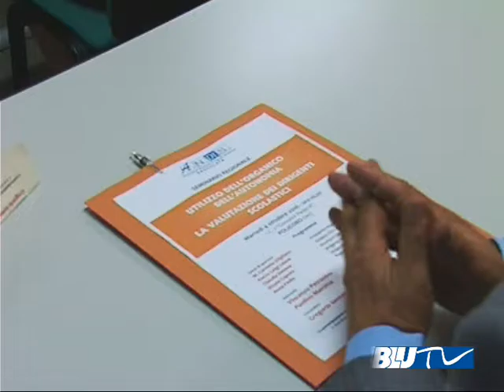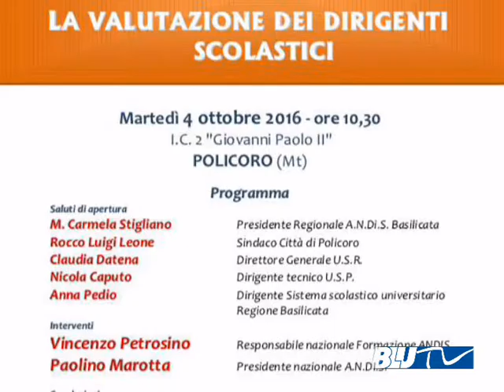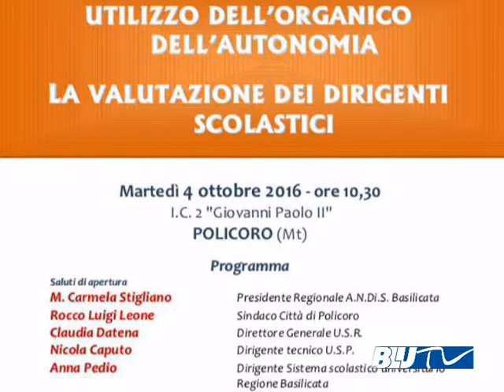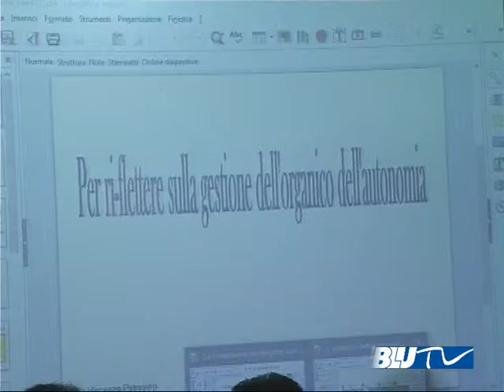BLUTV - POLICORO, IC2 "GIOVANNI PAOLO II":SEMINARIO REGIONALE A.N.Di.S.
Martedì 4 Ottobre 2016 si è svolto presso l' Istituto Comprensivo 2 " GIOVANNI PAOLO II " di Policoro il seminario regionale A.N.DI.S. sul tema " UTILIZZO DELL' ORGANICO DELL'AUTONOMIA - LA VALUTAZIONE DEI DIRIGENTI SCOLASTICI "